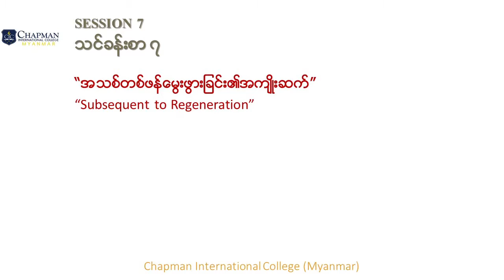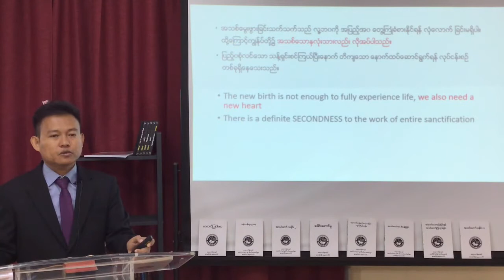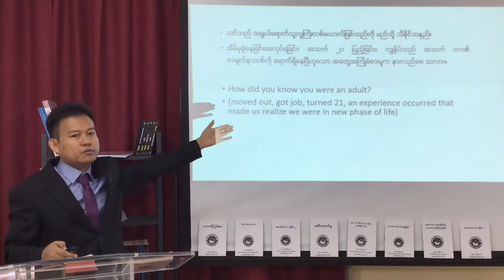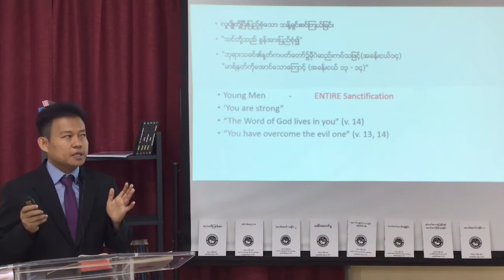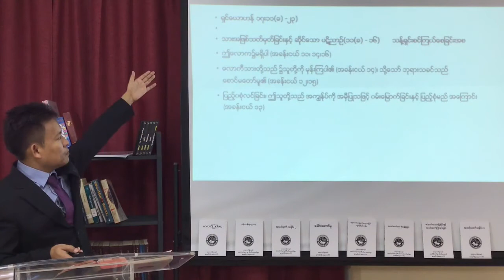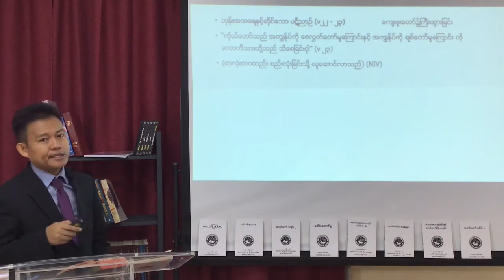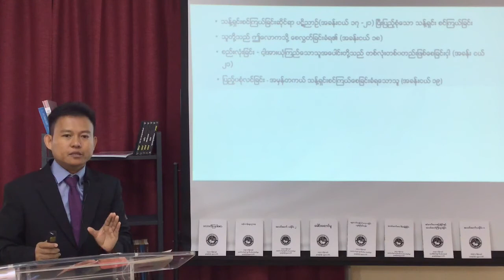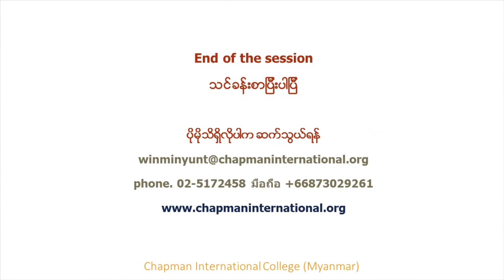ET101 Holiness 1 session 07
ET101 Holiness 1-The Holy Life
Chapman International College (CIC)
Mobile Education Program (MEP)